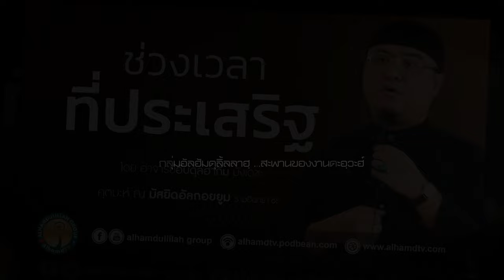AH 4493 ช่วงเวลาที่ประเสริฐ โดย อาจารย์อับดุลฮากีม มังเดชะ